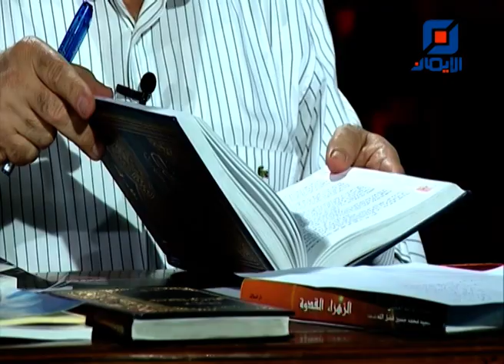آفاق الروح - الجزء الأوّل | إصدارات من فكر السيد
فقرة جديدة من " إصدارات من فكر السيد" يقدمها الإعلامي السيد شفيق الموسوي ونستعرض فيها كتاب :
 "آفاق الروح - الجزء الأوّل"
من إصدارات سماحة العلامة المرجع السيد محمد حسين فضل الله (رض).